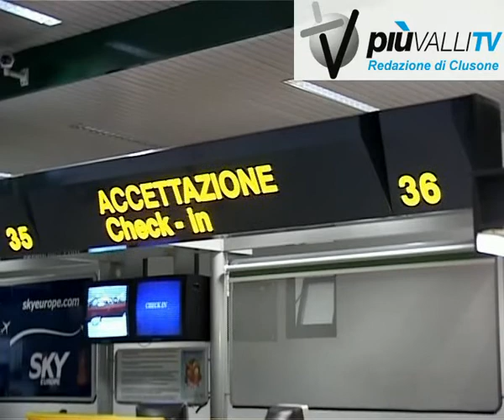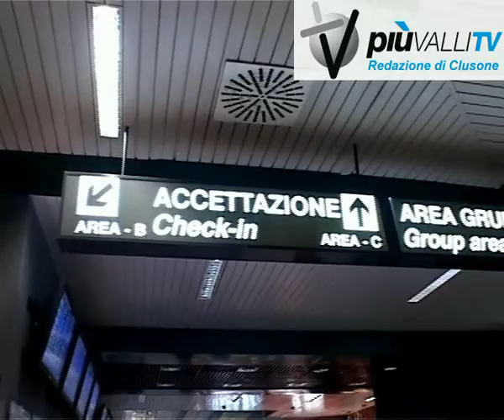Bergamo positivo il bilancio sul turismo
Aprendo nei giorni scorsi presso lo Spazio Verbi della Provincia di Bergamo il ciclo di incontri durante i quali, a turno, tutti gli Assessori relazioneranno circa lattività passata e presente del loro Assessorato, Tecla Rondi ha tracciato un bilancio lusinghiero del turismo bergamasco.
Inserito in un quadro nazionale di crescenti difficoltà, il Turismo bergamasco può vantare una costante crescita di presenze, sia italiane che straniere: un risultato in felice controtendenza che si deve anche alla Provincia, la quale ha puntato molto sullAeroporto di Orio al Serio e sui progetti di sostegno al settore turistico.
Ne ha parlato nei giorni scorsi presso lo spazio Viterbi lass. alla Cultura, Turismo e Sport, Tecla Rondi, aprendo il ciclo di incontri  in cui  tutti gli Assessori provinciali ogni martedì, a turno, presenteranno lattività dei rispettivi settori.